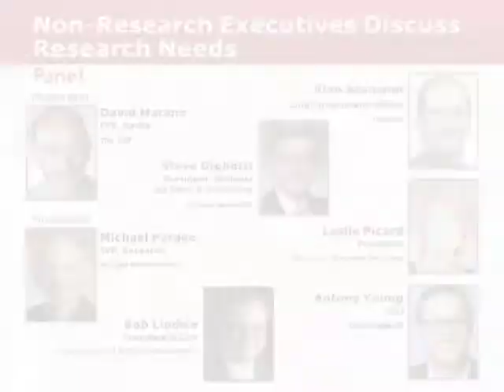Non Advertising Research Execs Discuss Research Needs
What do key users of research think about today's media and measurement issues? What changes are needed? What do they see as their own priorities to help them with their businesses? Where would they like us -- the research community -- to concentrate our resources?

Panelists:
Steve Gigliotti -- President, National Ad Sales & Marketing, Scripps Networks
Bob Liodice -- President & CEO, Association of National Advertisers
Leslie Picard -- President, Time Inc. Branded Solutions
Rino Scanzoni -- Chief Investment Officer, GroupM
Antony Young -- CEO, Optimedia US
Moderators:
David Marans -- EVP, Media, Advertising Research Foundation
Michael Pardee -- SVP, Research, Scripps Networks Inc.